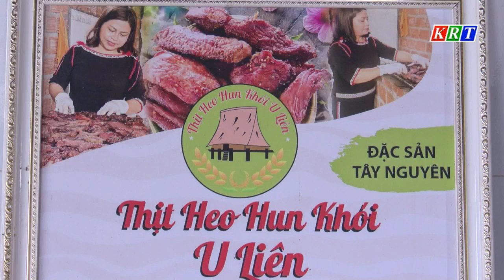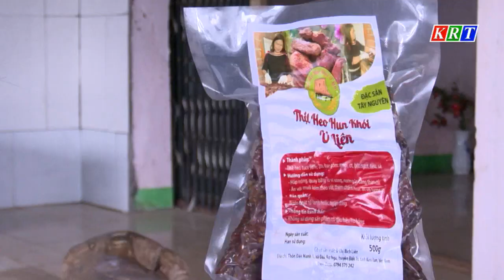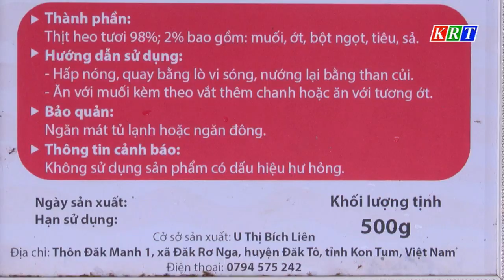Vị khói bếp